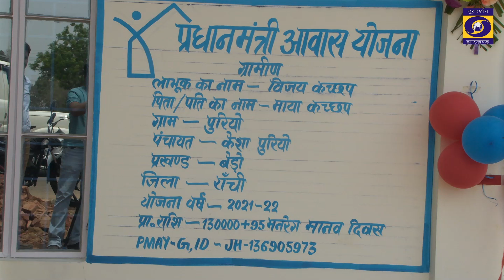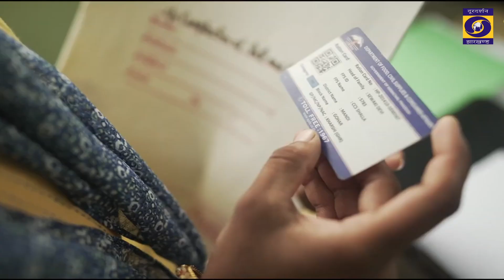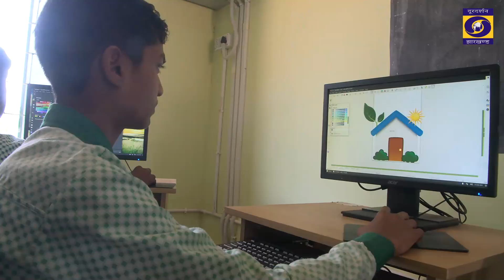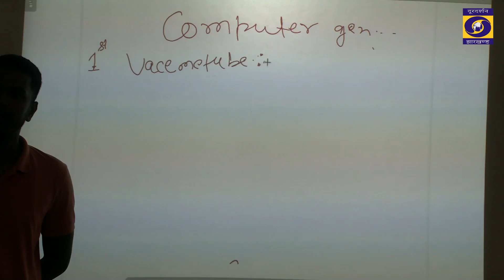प्रधानमंत्री आवास योजना केसा पूरियों प्रखंड बेड़ो